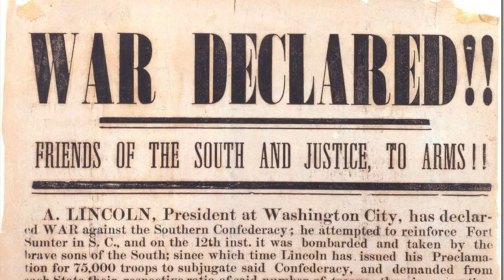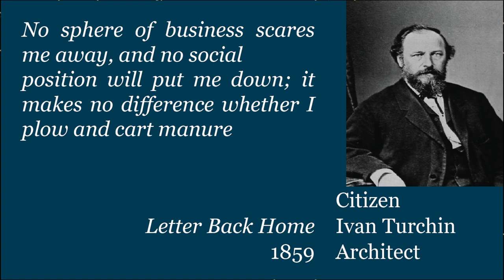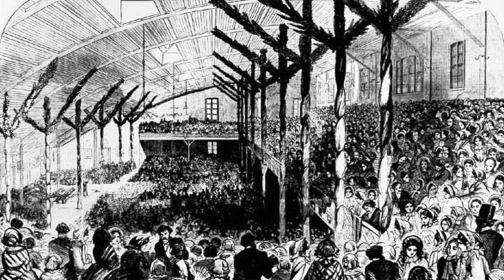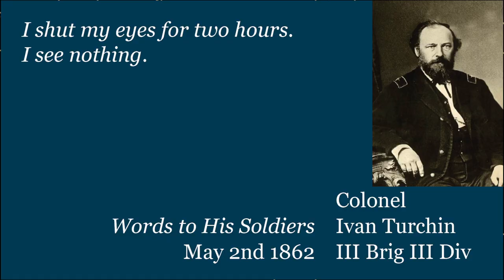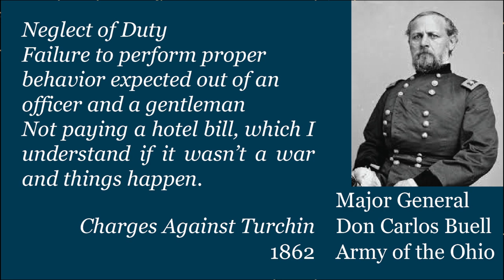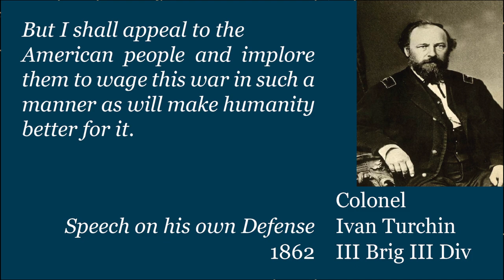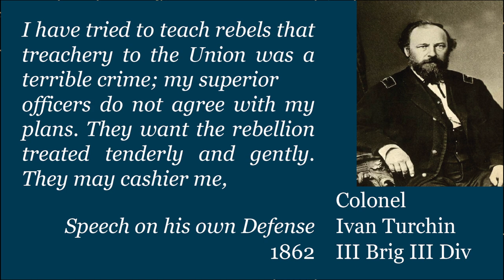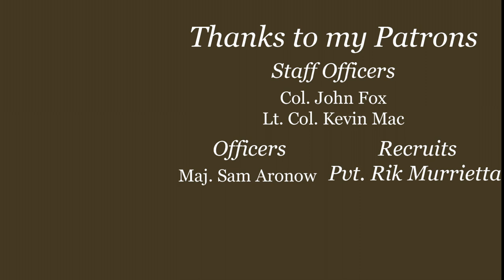Ivan Turchin: The Ukrainian Thunderbolt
This video is part of Project Ukraine a multi-channel collaboration designed to raise money for the Babyn Yar Holocaust Memorial Center, please consider donating and check out the rest of the playlist.

A soldier of two nations, scourge of the south, Ivan Turchin.
A series covering the American Civil Week By Week. It's made by a single person (me) who edits, acts and writes the production. Hatred and Prejudice is not something that is accepted on this channel. If you believe that I have made any statements or done any actions that constitute bigotry please know that it is not my intention. I wish only to inform not insult.